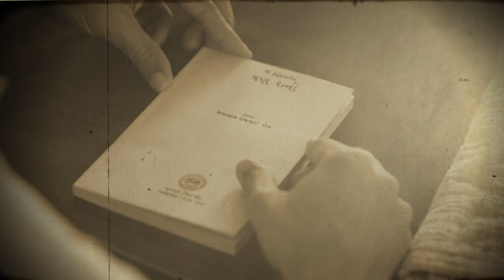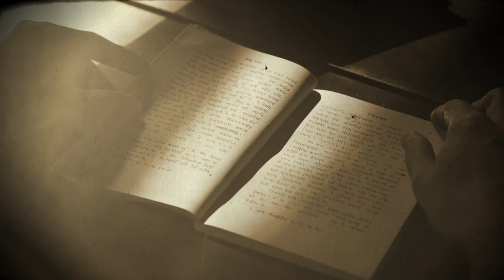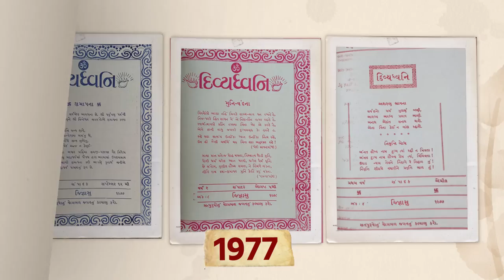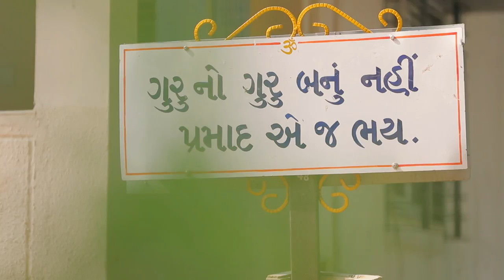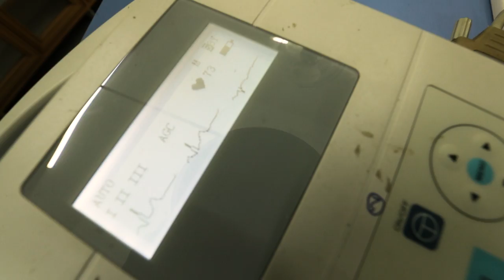સત્યની સમીપે | Towards The Truth | A Documentary On Shrimad Rajchandra Adhyatmik Sadhana Kendra Koba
સત્યની સમીપે ( Towards The Truth) is a masterpiece documentary encompassing great spiritual journey of Pujya Sant Shree ATMANANDJI (Dr Mukund Soneji ). It includes Pujya Atmanandji’s last Journey in presence of various Saints & disciples.

This 33 minute documentary also depicts the vision of Shrimad Rajchandra Adhyatmik Sadhana Kendra , Koba which is an embodiment of Love, Compassion, Bhakti & Atmakalyan and give the viewers a bird’s eye view of this legendary institute & a variety of activities conducted by Mumukshus in the Ashram.

Inspiration for creation comes to a select few and Param Shraddheya Sant Shri Atmanandji is a specially selected one. Coming from a Vaishnavite background, he came in contact with the works of Shrimad Rajchandra and Acharya Shri Kundakunda Dev. Both these self-realised personalities attracted him to the extent that he abandoned his medical practice, his family life and all social ties to study the Jain philosophy and to follow the path of self-realisation.

Self-realisation comes to those who have unwavering faith in the Self and its path of purity. Sahebji got his reward on 14th February, 1969 in midnight hours around 2 am when he was meditating at his home in Maninagar, Ahmedabad. His perception and knowledge are at very high level of purity and he can recite from most of the works of Shrimad Rajchandra and Acharya Shri Kundakunda Dev with contextual information related to the subject of his discourse. He also has vast knowledge of the Hindu scriptures such as the Bhagvad Gita, Ramayana, Mahabharat, many Puranas and lives and works of many medieval saints. He is well read on scriptures of other faiths too.

Pujyashri started his spiritual life by giving discourses in Ahmedabad at various locations in early seventies. Eventually his efforts were recognised and Shri Rasiklal Acharatlal Shah donated a piece of land in Koba where the present Ashram is established. Pujyashri with the help of his supporters, started building a small property on this land and had limited facilities which were available from 29 April 1982.
Since then, the facility has been growing from strength to strength and currently has the following facilities which can be viewed in this phenomenal Documentary.